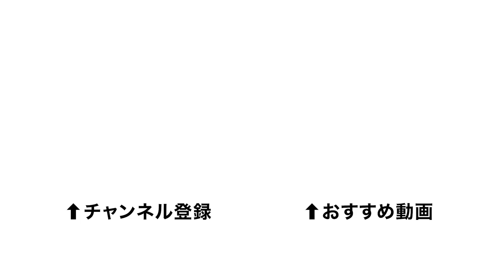ダサ見えしない！ネクタイピンの正しい付け方とポイント3選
オーダースーツSADA

オーダースーツチェーン店舗数、日本一。
「オーダースーツの着心地と楽しさで日本のビジネスシーンを明るく元気に」
工場直販ならではの、本格オーダースーツを初回お試し19,800(税込21,780)円より全国46店舗にてご用意しています。

◇SNS,HP情報

・オーダースーツSADAオフィシャルサイト